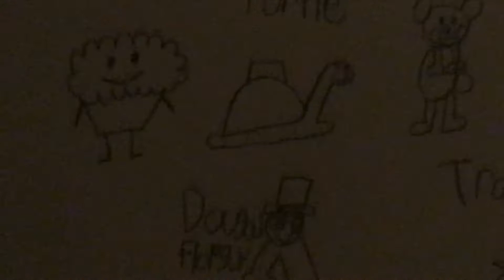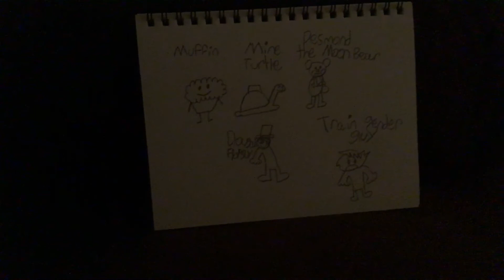Top 5 asdf movie drawing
will attack you with a mallet tonight